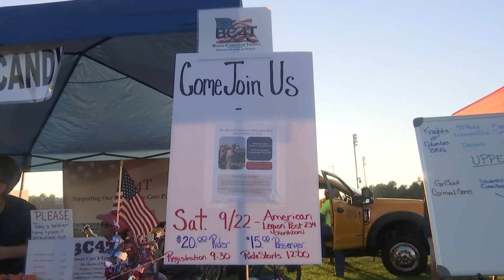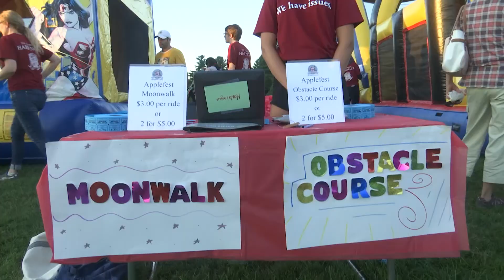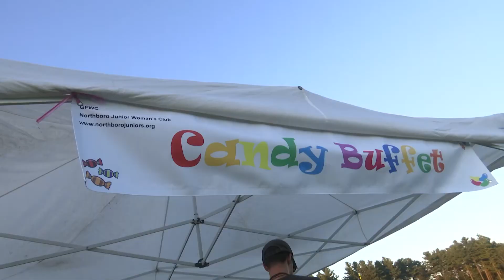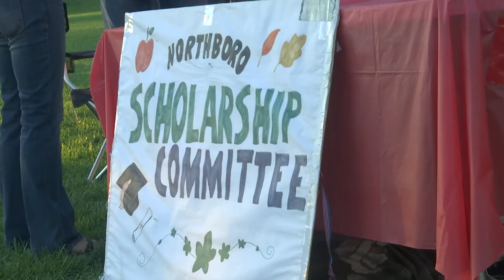Applefest BBQ & Fireworks / September 15, 2018